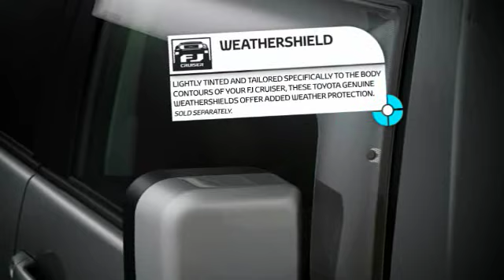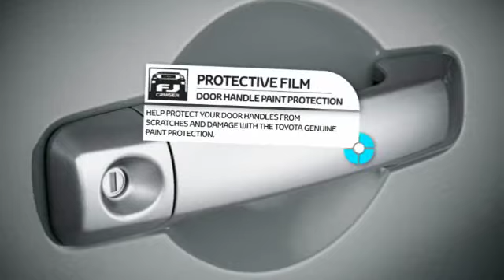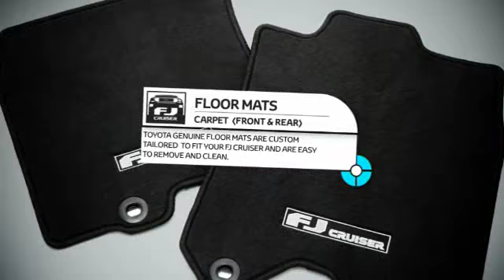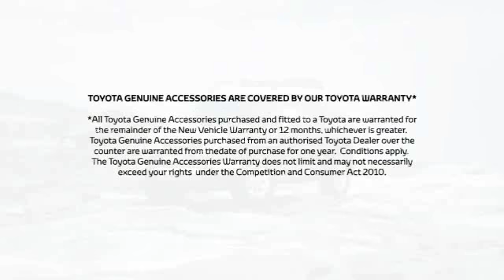Toyota FJ Cruiser - Toyota Genuine Accessories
Build, Better, Bigger. FJ Cruiser shown with optional accessories, sold separately.